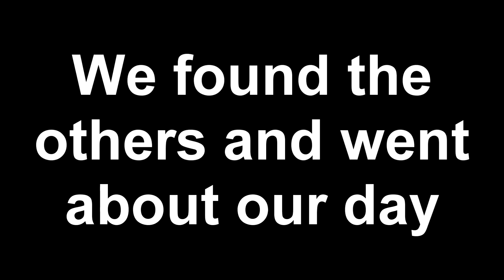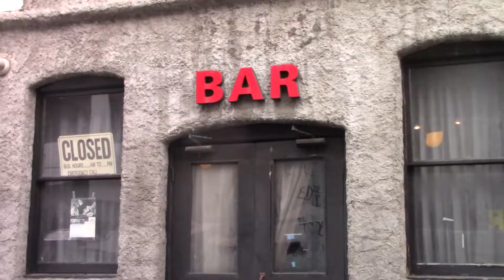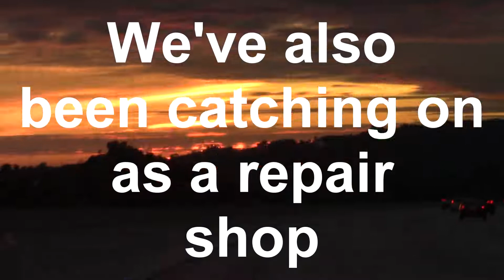Cognition Rebuild 4: Tour of LA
Tour of downtown Los Arboles. We made some progress in outreach